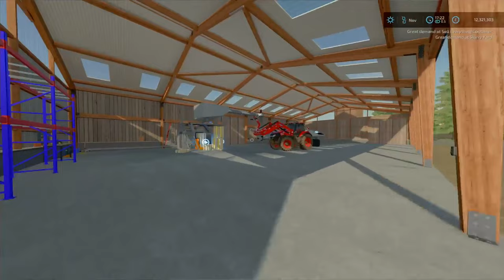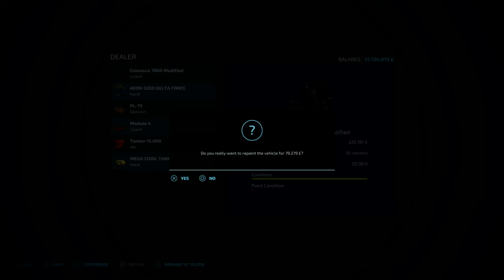Lets Make Realistic Pellets | NML Survival Challenge | FS22 #62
Back on No Mans Land by Alien Jim and in this Survival challenge episode,  as we are raping up the series, I want to process all our trees. We will shred them into woodchips and make woodchip pellets. We look at a variety of options. Also we are prepping the fields for our final harvest